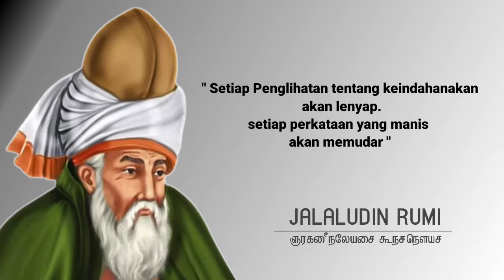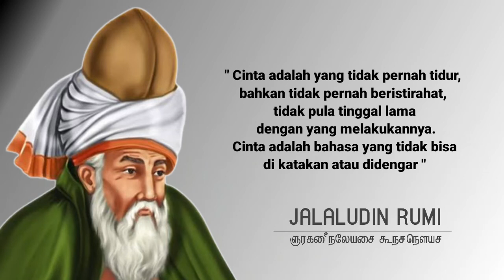Kata bijak Pilihan terbaik Jalaludin Rumi | Nasehat Jiwa | Renungan Sufi | Puisi Sufi